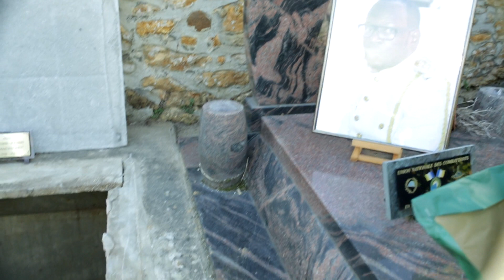ADIEU ALAIN WEMBO